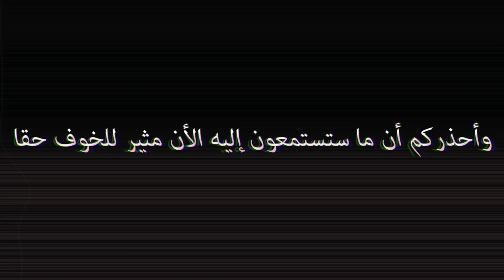فكرولوجى بئر كولا وحقيقة اصوات الجحيم التى تخرج منه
ــــــــــــــــــــــــــــــــــــــــــــــــــــــــــــــــــــــــــــــــــــــــــــــــــــــــــــــــــــ